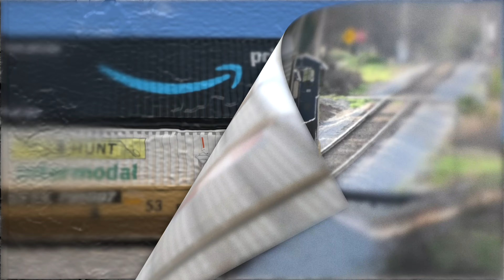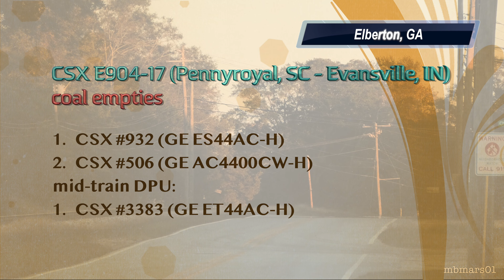[8Y][4k] The Struggle Up the Grade: CSX Abbeville Trains, CSX Abbeville Subdivision, GA 10/21/2024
Fall is great in North Georgia. Temperature and humidity are down to reasonable levels and of sun hours there are still plenty. Perfect railfanning weather! In this video, we watch the northbound CSX trains G303-17 and M583-20 struggle to climb the grade just west of Hull, GA. Chasing M583 thirty miles to Elberton, GA offers another opportunity: Following empty coal train E904-19 south just as the sun sets. After an amazing sunset, comet 2023 Atlas, almost invisible to the naked sky at this time, is captured in Winterville, GA on the way home. Enjoy another episode from the CSX Abbeville Sub!